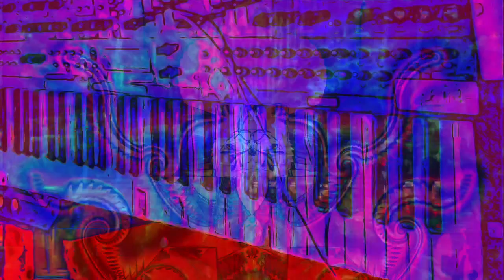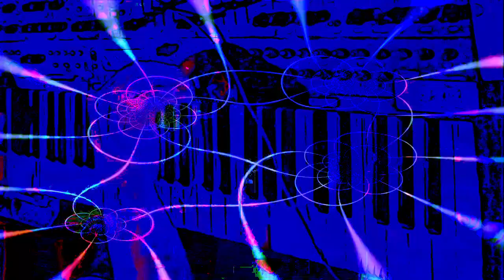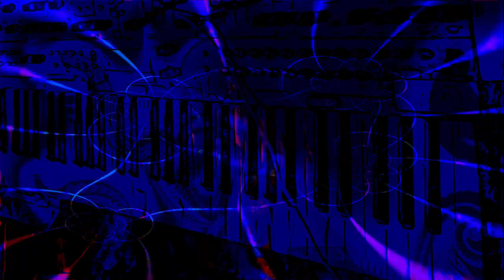The 16:28 minute long videos getting made and uploaded. *Photosensitivity Warning*